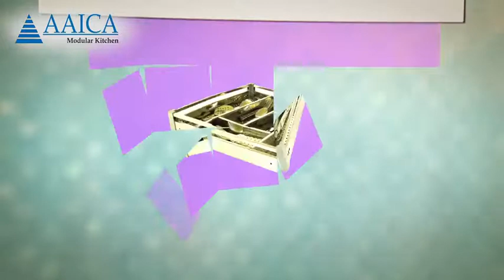AAICA Product Video 2